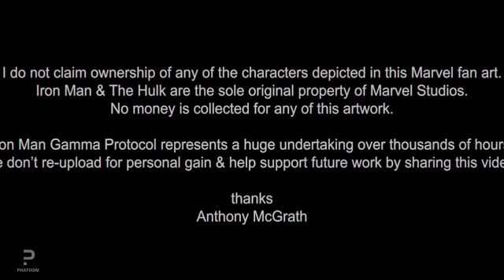Iron Man Gamma Protocol Animated Short by Anthony Mcgrath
Anthony Mcgrath delivers a powerful VFX 3D Animated fan film!! The HULK and Tony Stark throw down in this action-packed short film.

Check out the links below to find out more about the super
talented Anthony McGrath.

Credits
Directed, edited, animated, rendered & composited by Anthony Mcgrath

Tony Stark and Hulk modelled, textured and rigged by Mark Cushley

Hulkbuster by Anthony Mcgrath

Special thanks to Paul Dolan

Sound fx mastering & original Gamma Protocol score by Mathias Meyer